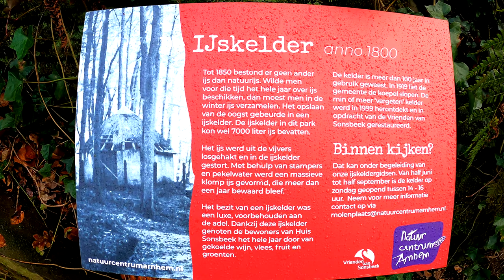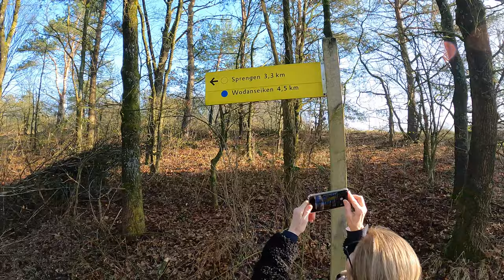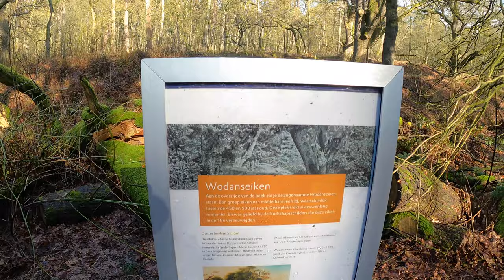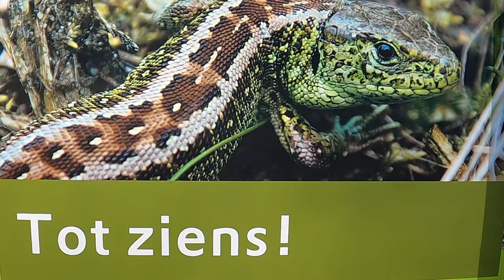Arnhem e.o.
Fijn gewandeld in Arnhem en Wolfheze